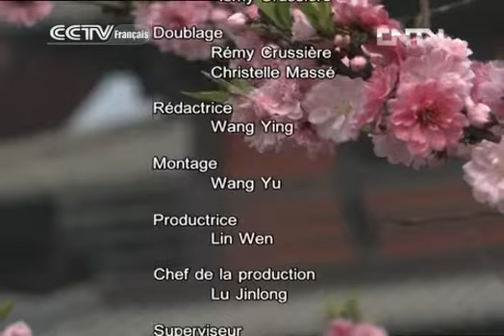Kung-fu04222013:White Snake spit letter potential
fu】官方频道 持续更新中
蛇吐信势白蛇吐信势是攻击用的姿势，不太适合于防守。从双手擎天势的基本要领出发，将乙棍收回右腋下并以右大肩夹紧棍端，左手成立掌向左前方推出。下腭微收，目视前方.中国功夫也称中国武术，是以技击为主要内容，以套路和搏斗为运动形式，注重内外兼修的中国传统体育项目，是中国人民长期积累起来的一宗宝贵文化遗产。The snake vomits letter potential White Snake spit letter potential is offensive posture, is not suitable for the defense. The micro - collection, visual front.Chinese Kung Fu is also called Chinese martial arts, is to attack and the main content, the movement form of routines and struggle, Chinese traditional sports on the inside and outside, is China's long-term accumulation of a valuable cultural heritage.